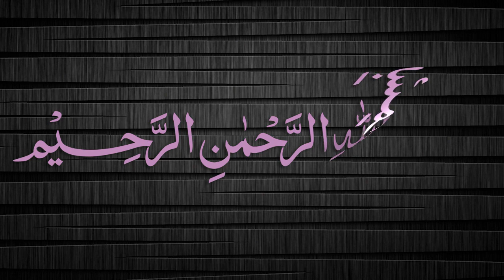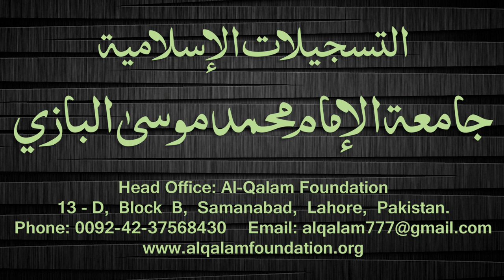Quduri Dars - 3 - Tahaarat - By Maulana Muhammad Zuhair Albazi - 17/11/2007